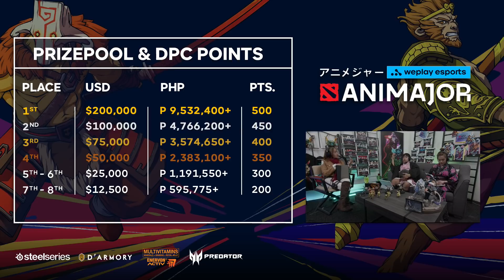PSG.LGD vs Evil Geniuses Game 1 (BO5) | WePlay Animajor Grand Finals